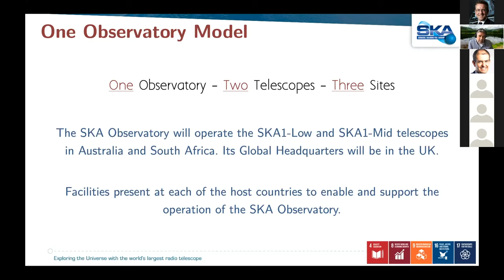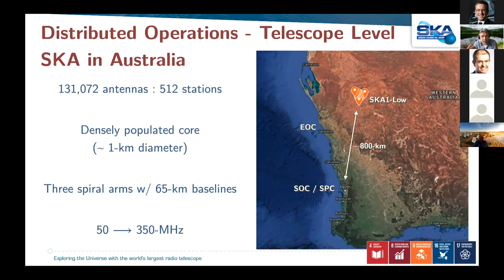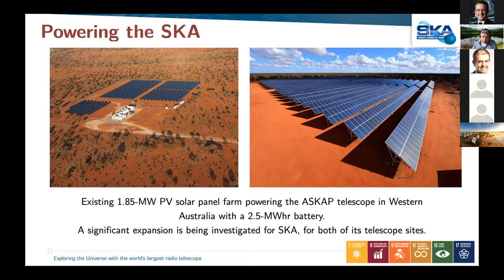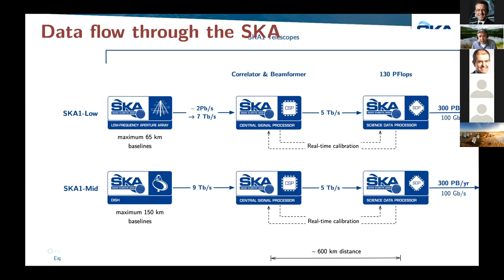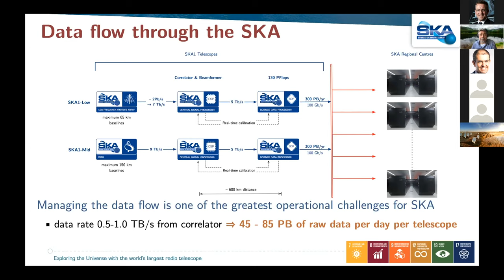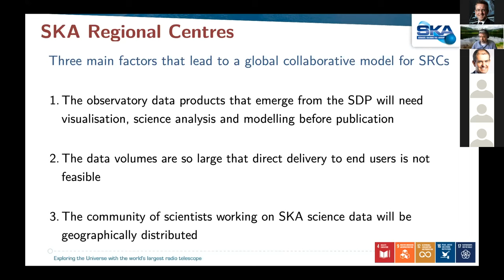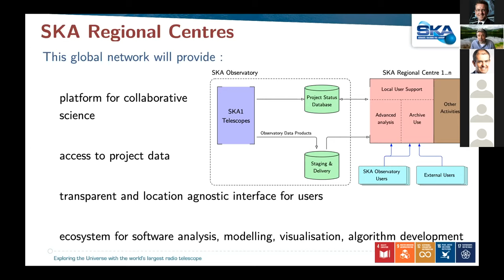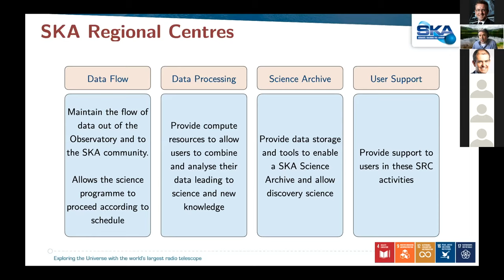Establishing a new paradigm for globally-distributed science with SKA (Science Digital @ UNGA 75)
Antonio Chrysostomou, Head of Science Operations at the SKA Organisation, talks about globally distributed science with the SKA, and how its data will travel the world.